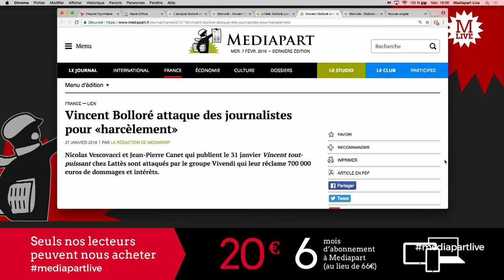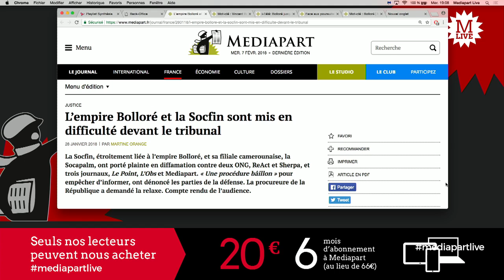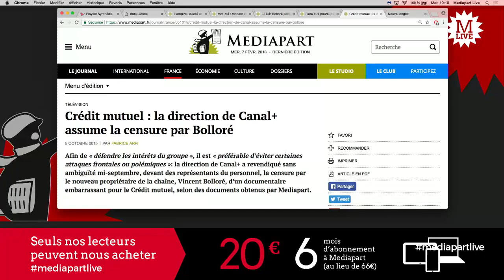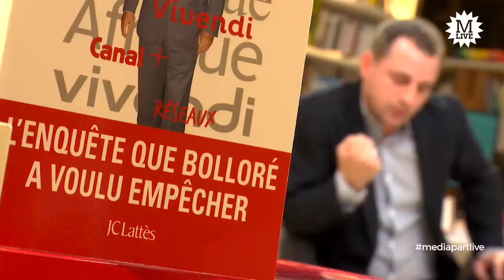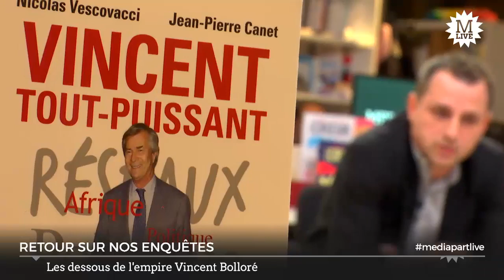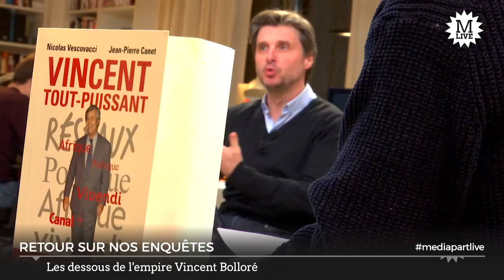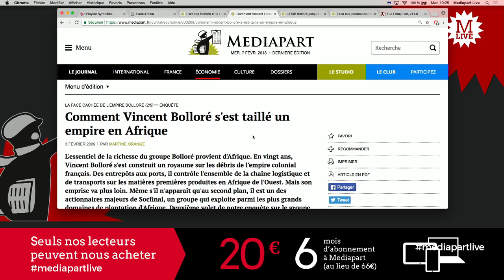Les dessous de l'empire Bolloré